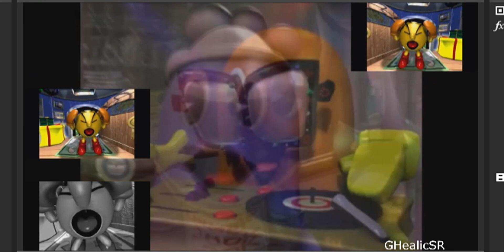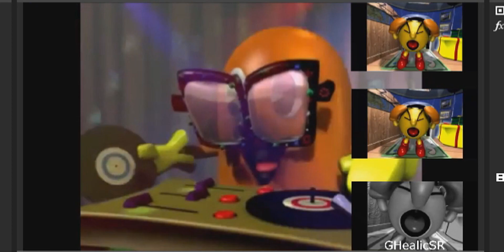Pac-Man World (The DJ STINKS) - Sparta Madhouse V3 Remix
I was having trouble rendering this project so i instead screen recorded it in movie studio cause it kept freezing while i was trying to render the project and it was frustrating but it;s all over for me!